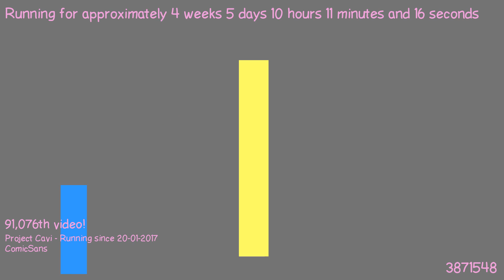1487837725 - Webdriver Cavi - O